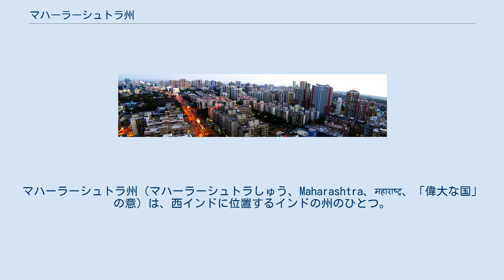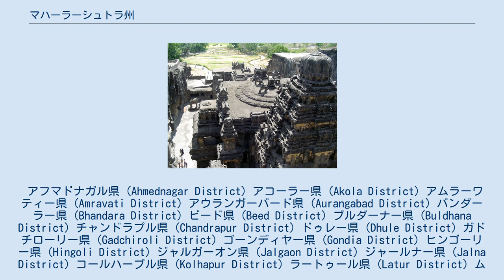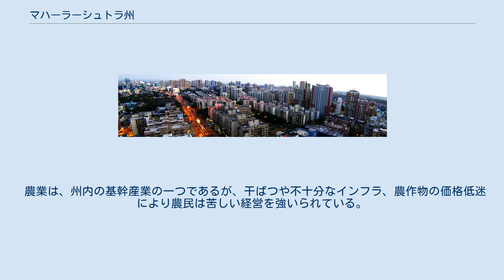マハーラーシュトラ州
マハーラーシュトラ州（マハーラーシュトラしゅう、Maharashtra、महाराष्ट्र、「偉大な国」の意）は、西インドに位置するインドの州のひとつ。
人口は約1億1,237万人。
州の公用語はマラーティー語。
州都はムンバイ（Mumbai、ボンベイ）。
 ムンバイはインドの経済と芸能の中心で、政治の中心であるデリーと国としての機能をわけている。
 南にゴア州とカルナータカ州、東南にアーンドラ・プラデーシュ州、北にグジャラート州とマディヤ・プラデーシュ州、東にチャッティースガル州、西にアラビア海がある。
 ヒンドゥー教徒の英雄チャトラパティ・シヴァージーやバージー・ラーオ、独立運動家のマハーデーヴ・ゴーヴィンド・ラーナデーやロークマンニャ・ティラクなどの人物を輩出した。
 2008年11月、州都のムンバイでムンバイ同時多発テロが発生した。
 ■アムラーワティー郡、■アウランガーバード郡、■コンカン郡、■ナーグプル郡、■ナーシク郡、■プネー郡 世界遺産エローラ石窟群 35県からなり、6つの郡（アムラバティ郡、アウランガーバード郡、コンカン郡、ナーグプル郡、ナーシク郡、プネー郡）に大別される。
 アフマドナガル県 (Ahmednagar District) アコーラー県 (Akola District) アムラーワティー県 (Amravati District) アウランガーバード県 (Aurangabad District) バンダーラー県 (Bhandara District) ビード県 (Beed District) ブルダーナー県 (Buldhana District) チャンドラプル県 (Chandrapur District) ドゥレー県 (Dhule District) ガドチローリー県 (Gadchiroli District) ゴーンディヤー県 (Gondia District) ヒンゴーリー県 (Hingoli District) ジャルガーオン県 (Jalgaon District) ジャールナー県 (Jalna District) コールハープル県 (Kolhapur District) ラートゥール県 (Latur District) ムンバイ市街県 (Mumbai City District) ムンバイ郊外県 (Mumbai Suburban District) ナーグプル県 (Nagpur District) ナーンデード県 (Nanded District) ナンドゥルバール県 (Nandurbar District) ナーシク県 (Nashik District) ウスマーナーバード県 (Osmanabad District) パルバニー県 (Parbhani District) プネー県 (Pune District) ラーイガル県 (Raigarh District) ラトナーギリー県 (Ratnagiri District) サーングリー県 (Sangli District) サーターラー県 (Satara District) スィンドゥドゥルグ県 (Sindhudurg District) ソーラープル県 (Solapur District) ターネー県 (Thane District) ワルダー県 (Wardha District) ワーシム県 (Washim District) ヤヴァトマール県 (Yavatmal District) ムンバイ マラーティー人など。
 言語はマラーティー語である。
マラーティー語はヒンディ語とよく似ており、多少の疎通が可能である。
 また、英語も広く通じる。
 ヒンドゥー教徒、スンナ派、ジャイナ教（en:Jainism in Maharashtra）、キリスト教（en:East Indians、en:Marathi Christians）、シク教、仏教（新仏教運動）、ゾロアスター教（パールシー、en:Irani (India)）、ユダヤ教（ベネ・イスラエル）。
 マハーラーシュトラ州はインドで最も経済発展が進んだ州のひとつである。
強力に工業化された経済、国内最大の電力生産・消費高を誇る。
 世界最大の規模にあるインド映画産業のうち、北インドを中心に各地で上映されているヒンディー語の娯楽映画の業界は一般的にボリウッドと呼ばれ、その中心がマハーラーシュトラ州の州都ムンバイーにある巨大な映画撮影所（フィルム・シティ）だとされている。
 ムンバイの160km...